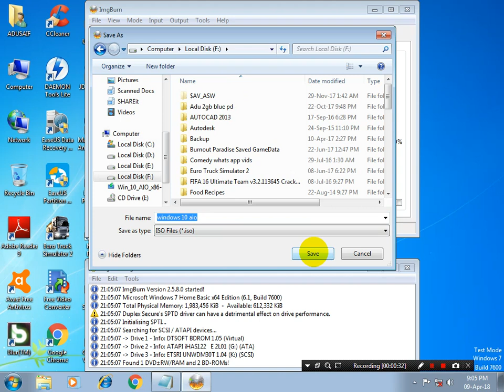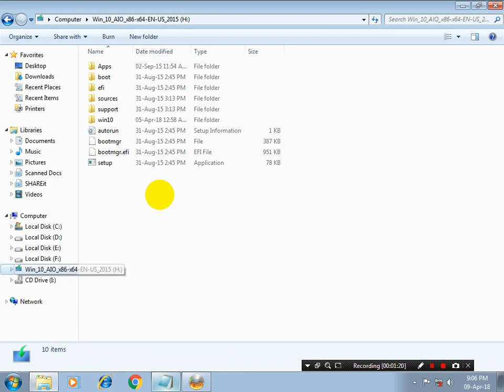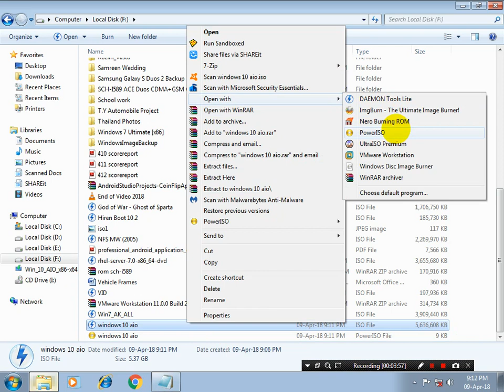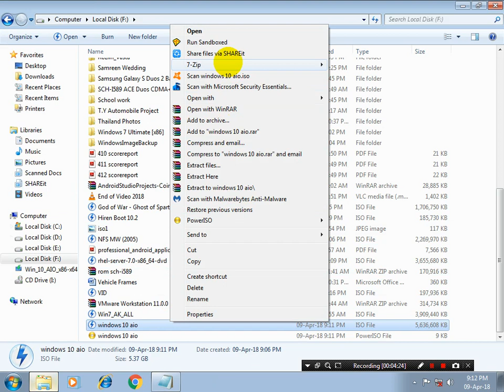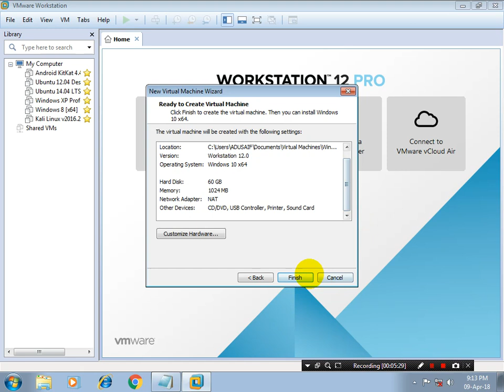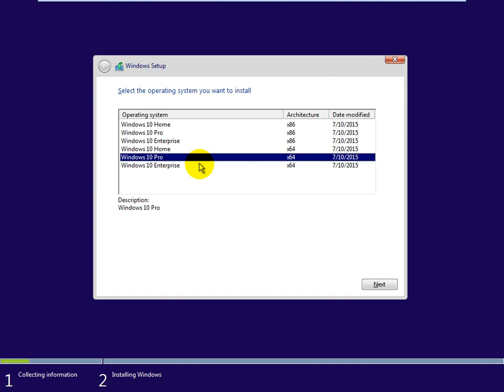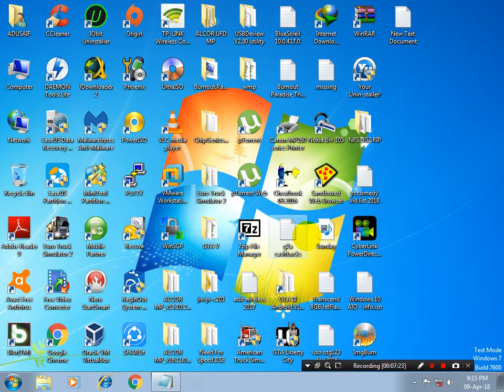How to Create Bootable Windows 10 AIO ISO from Bootable Windows 10 AIO USB/DVD/Folder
Select Bootable USB/Pen Drive
Select All MainFfiles from USB Drive
& Right Click on Selected Files & Make ISO with Power ISO
then Open Another Bootable Windows 10 ISO
[Show Pics of All Arch's]
All Windows Architecture Images x86's & x64's
11 Image Files

File Which Contains Boot Information Click on Bootable Tab then Select Save & Give Proper Name.
If It is Windows 10 then Give It Windows 10 & then Click on Save Button
After that Come to Your Previously Created Windows 10 ISO File Which Doesn't Contains Boot Information
Open that ISO File with Ultra ISO Software (My Opinion)
then Click on Bootable Tab then Select
Load Boot Information File then Select that Previously Saved Windows 10 Boot Information File & then Click on Open After Opening & After then to Save that ISO click on File Tab then Select & Click on Save Button & Click OK Finally @ Last

Then Test that Created Bootable ISO in VMware Workstation Software

How to make a Bootable Windows 10 ISO from Bootable Windows 10 USB Pen Drive/DVD/Folder for Making Bootable ISO/USB/DVD

How to create bootable iso from bootable usb
How to create bootable iso from bootable pendrive make iso from bootable usb